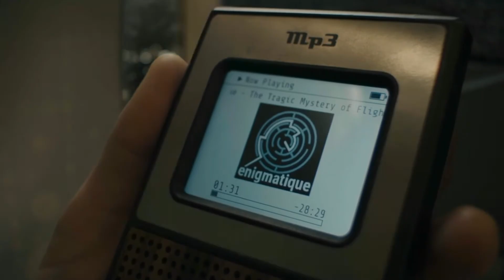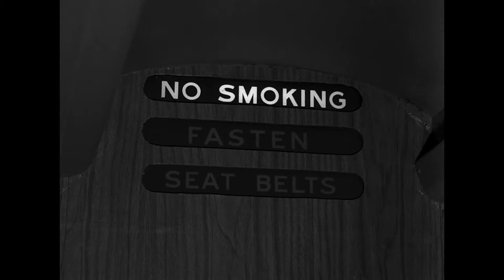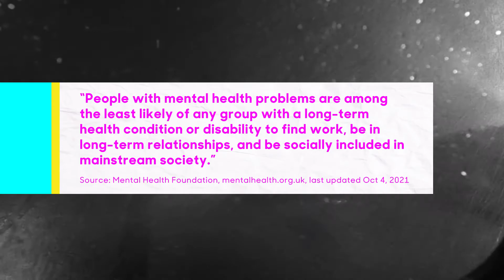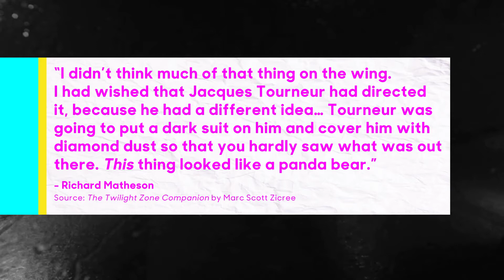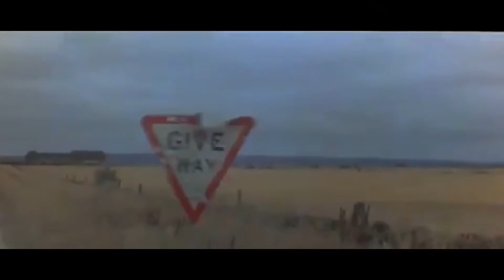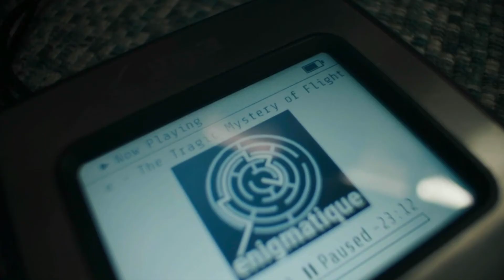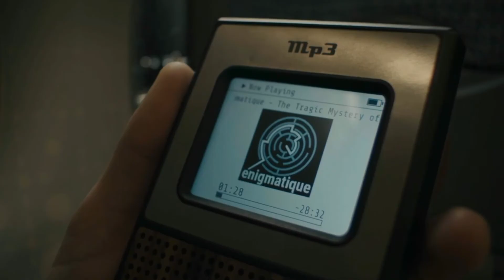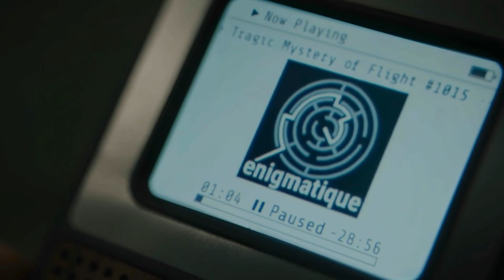TWILIGHT ZONE: Nightmare at 20,000 Feet - Confronting the Monster of Mental Health Stigma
Come fly with me as I break down the Twilight Zone's three tellings of "Nightmare at 20,000 Feet" and examine how each grapples with the tailspin terror of mental health stigma.

CJarellano.com